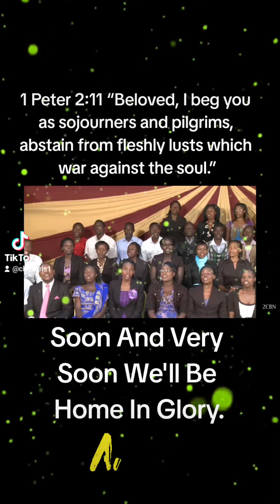Thank God we are just k Passing through.